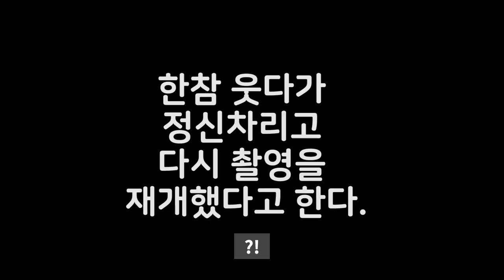신입사원 인터뷰! 왜 네오테크를 선택했을까?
네오테크의 직원들과의 인터뷰를 통해서 비젼과, 우리가 나아갈 방향을 함께 공유하려고 합니다.
네오테크와 미래를 함께하고 싶은 차쟁이들은 언제나 환영합니다 !